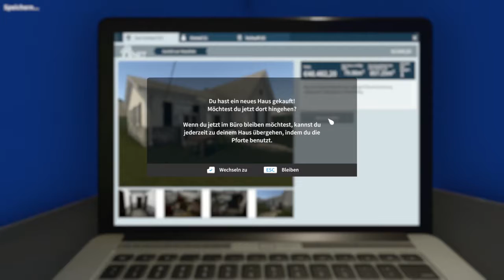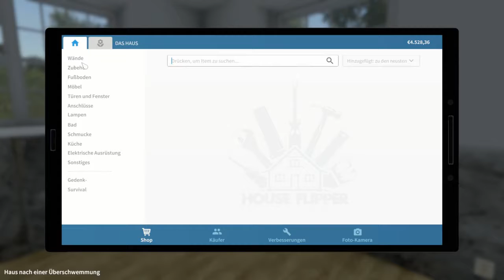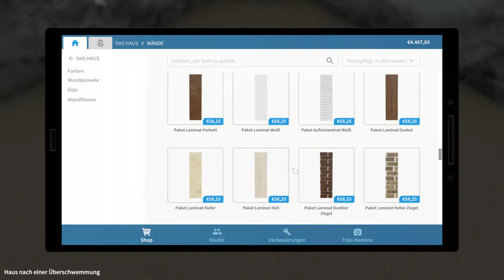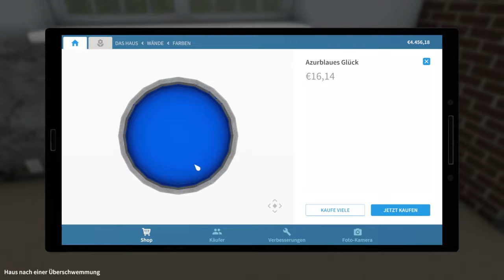09 - Mein neues Haus - HOUSE FLIPPER